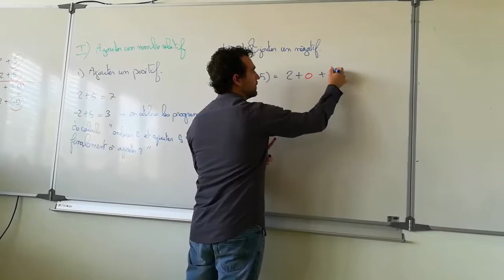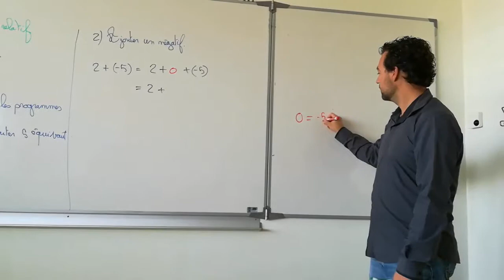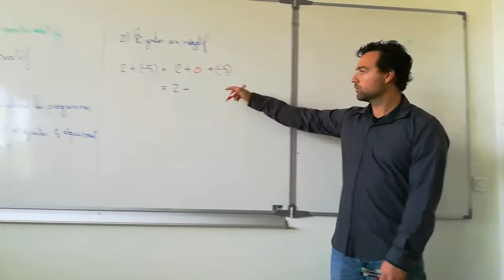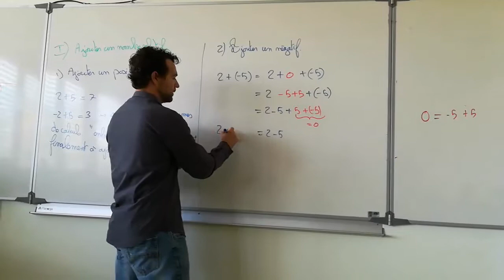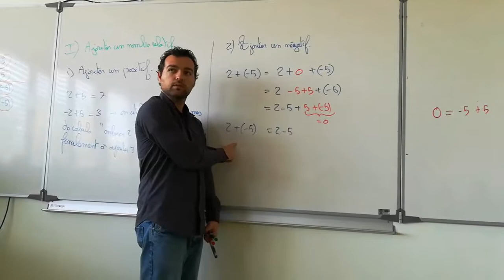Ajouter un nombre négatif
On explique pourquoi ajouter un nombre négatif revient à soustraire sa valeur absolue (ou distance à zéro...)